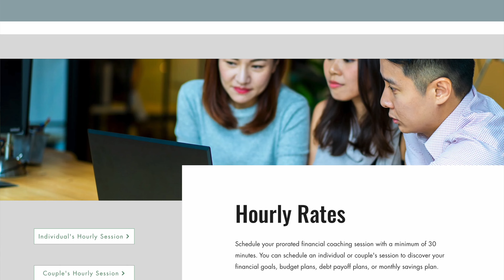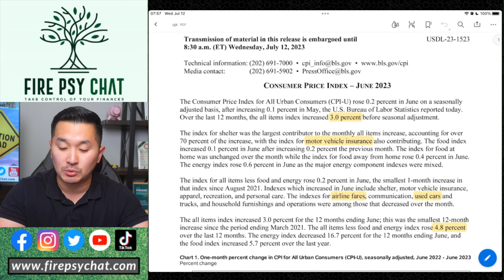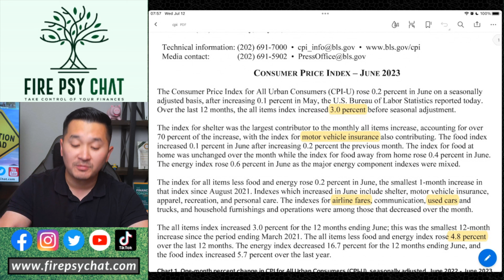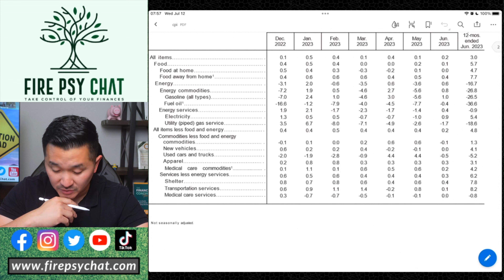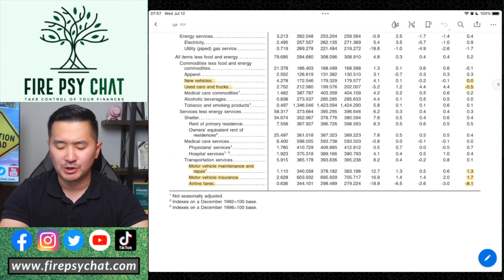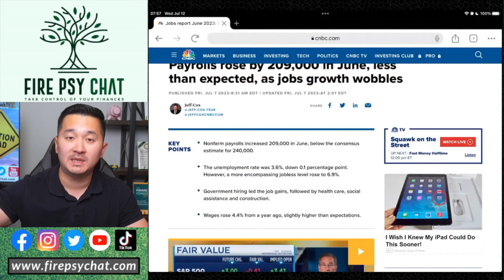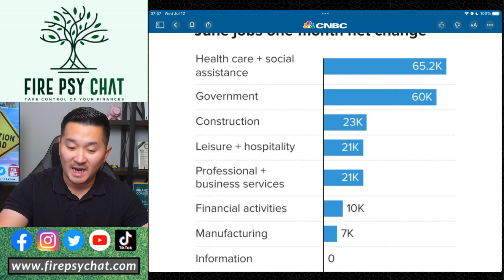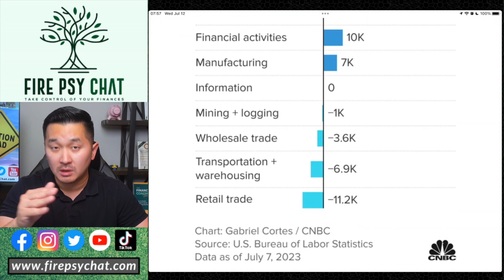A *SHOCKING* Inflation Report | Where All the US Jobs are in 2023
The inflation report or the Consumer Price Index (CPI) for the month of June 2023 was released on July 12, 2023, at 5:30 am PST or 8:30 am EST. The expectation was 3.0%, and the core inflation was expected to be at 5.1%.

0:00 Inflation CPI Results
7:37 Employment Data
9:23 Jobs Data